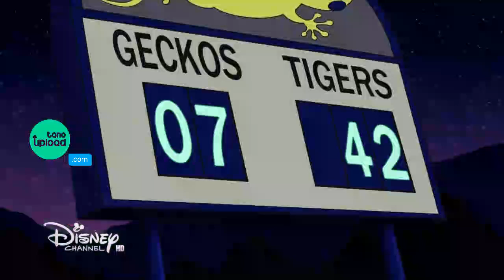La ley de Milo Murphy | Apoyando al rival | Canción | Español Latinoamericano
Interpretación: Héctor Ireta de Alba (Milo).
Episodio: Apoyando al enemigo.